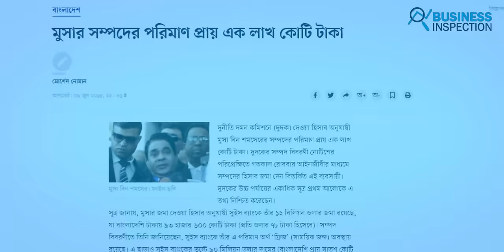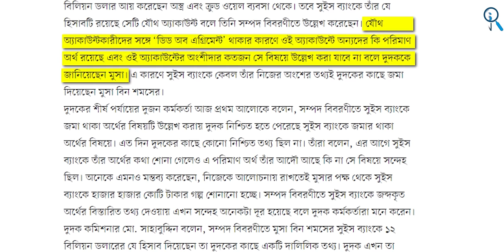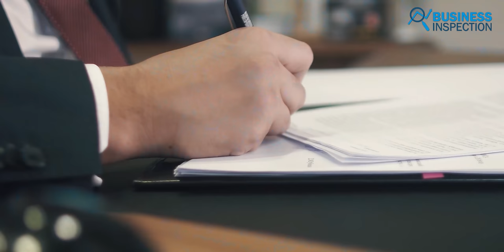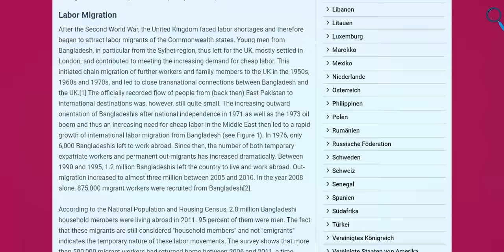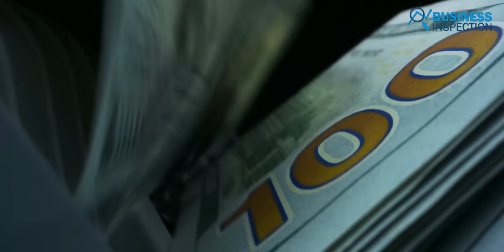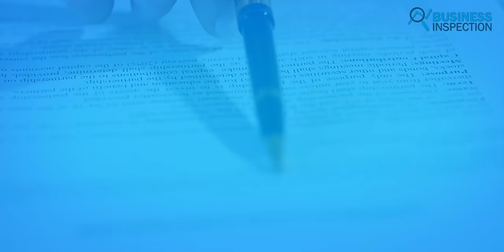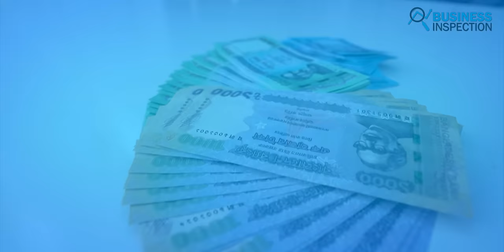প্রিন্স মুসা বিন শমসের কিভাবে বিলিয়নেয়ার হলেন | How Prince Moosa Made His Billions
Business mogul Prince Musa, a billionaire from Bangladesh. Among other things, his luxurious lifestyle makes him the subject of much discussion and criticism. Most people have no idea where billions of dollars and other wealth come from. While Bangladesh gradually went from a poor country to a developing one, its economic situation was quite poor in the 1980s and 80s. Even during the economic crisis, Musa bin Shamsher, the son of an average mill worker, became the Man with the Golden Guns. In this video, we will explore How Moosa Bin Shamsher Made Billions.
Video Sections:
00:00 - Introduction
00:43 - Early Life
01:35 - How He Made Billions
08:12 - Controversy